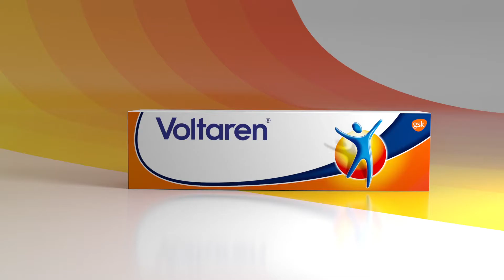Voltaren - Character Animation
We created this Voltaren animation for Punchin Pictures